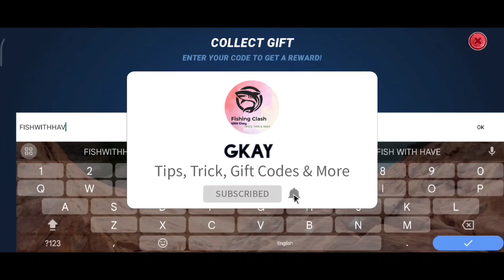FISHING CLASH GIFT CODE : FOR NEW PLAYERS ONLY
For Any Questions/ Quarries Fell Free to share in the Comments Section

• Fishing Clash
• Fishing Clash Gift Code